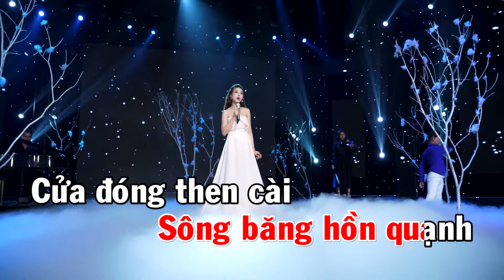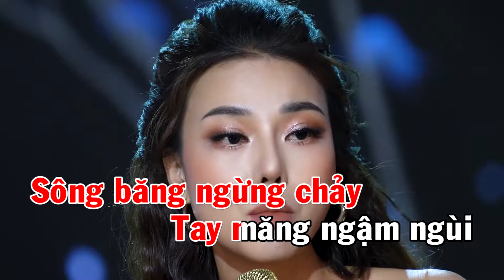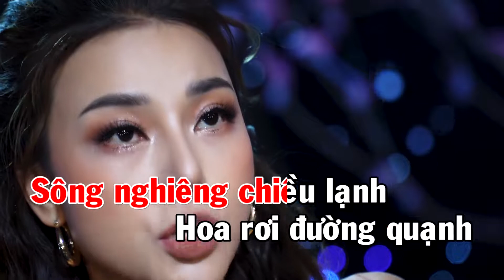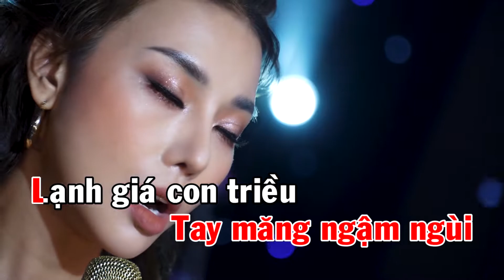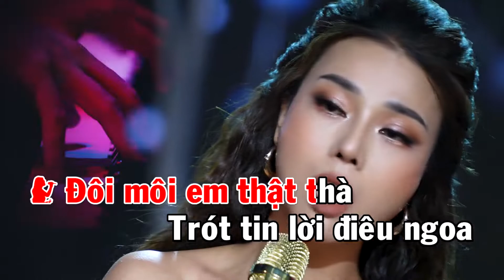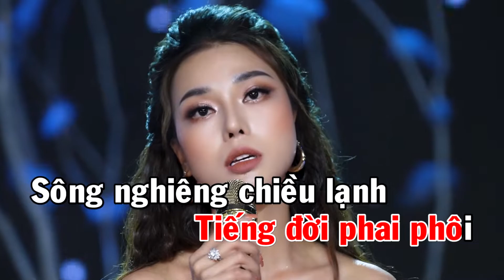KARAOKE TONE NỮ (Bm)| SÔNG BĂNG | THUẬN HÀ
SÔNG BĂNG
Sáng tác: Thuận Hà (Trần Hoài Nam)

1.Một dòng tóc liễu ru lời ru đêm
Một dòng sông chết trên đôi vai mềm. Sương giăng chiều lạnh, sông  băng hồn quạnh, cửa đóng then cài, bên đời bóng phai

2.Tình nào đã chết tan vào đêm sâu. Lệ nào em giấu trên đôi mi sầu. Sông  băng ngừng chảy, tay măng ngậm ngùi, lạnh giá con triều , đá buồn mưa rêu

ĐK: Đôi môi Em thật thà, trót tin lời điêu ngoa, để cơn đau vật vã.
Con tim Em mù loà, chết trên ngày phôi pha. Cuộc tình như chiếc lá cuốn theo dòng phong ba. Em nghe đời xa lạ, câu kinh buồn tượng đá, héo hắt một đời hoa

3.Lệ này đã héo Em dành cho ai?

Trời làm giông tố nuông cơn đau dài
. Sông nghiêng chiều lạnh, hoa rơi đường quạnh, mộng níu mây trời, tiếng đời phai phôi.